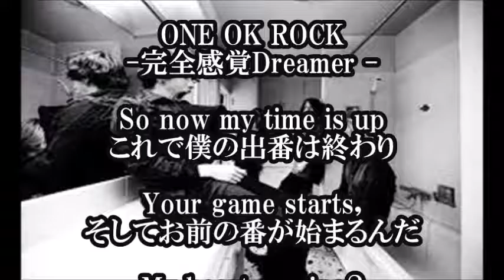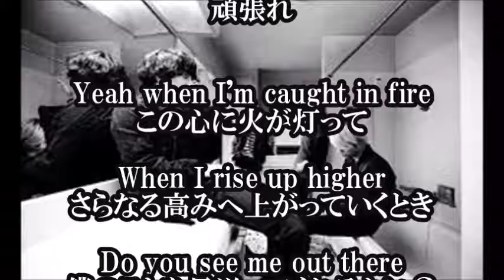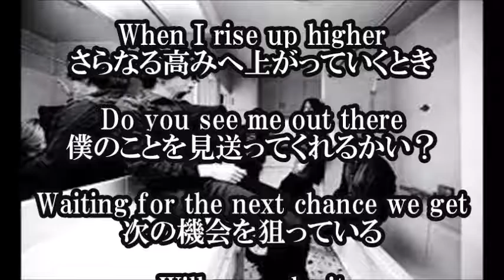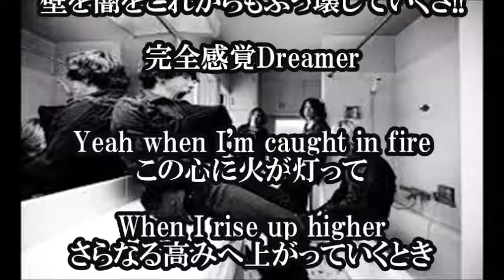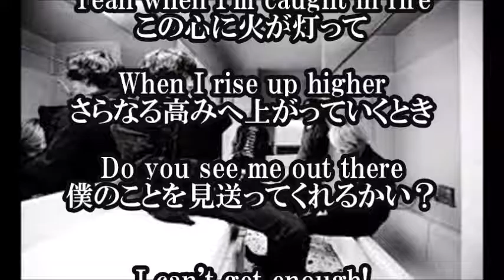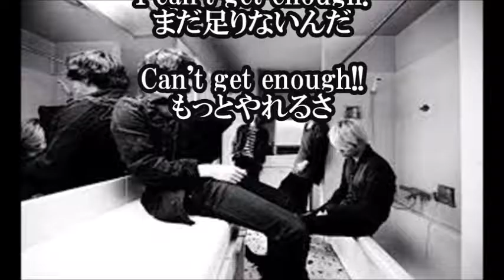ONE OK ROCK - 完全感覚Dreamer - ワンオクロック - 完全感覚ドリーマー "Nicheシンドローム（ニッチシンドローム）" 日本語和訳】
完全感覚Dreamer / ONE OK ROCK - 完全感覚ドリーマー / ワンオクロックの歌詞和訳です。
今回の楽曲は、ONE OK ROCK（ワンオクロック）のアルバム"Nicheシンドローム（ニッチシンドローム）"に収録されている楽曲です。
『あらびき団』2010年2 - 3月度エンディングテーマ曲。

【関連動画】

ONE OK ROCK - Wherever you are 高音質 320kbps

ONE OK ROCK-Nicheシンドロームの隠しトラック｛男と女について？｝(cover)

one ok rock Liar

ONE OK ROCK 完全感覚Dreamer ベース

Kanzen Kankaku Dreamer (完全感覚Dreamer) -ONE OK ROCK- Multi Anime Opening